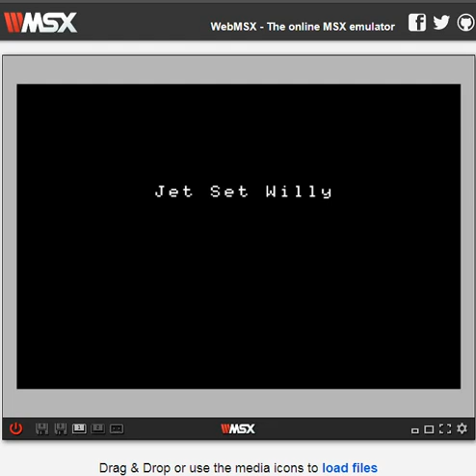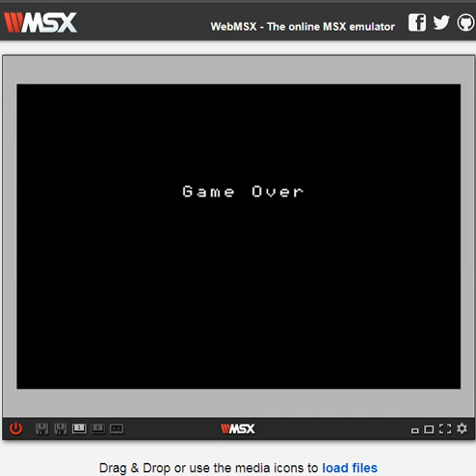Jet Set Willy - MSX 1 Microsoft - emulador WebMSX 4.0.6